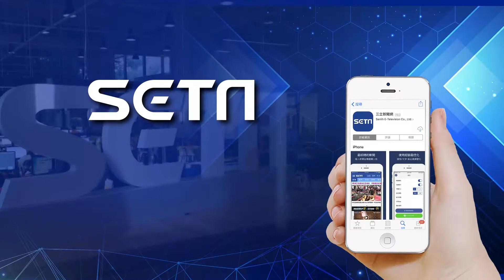【哇趣】初二提升人緣及戀愛開運彩妝